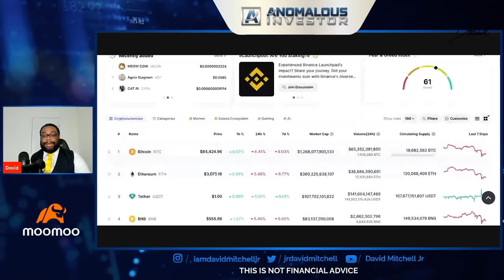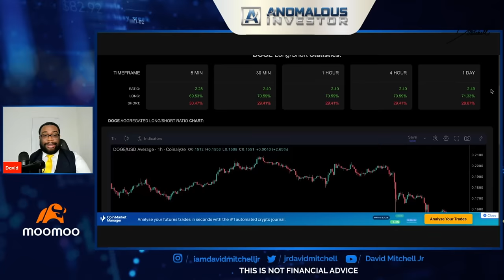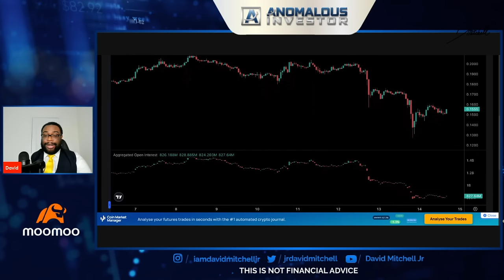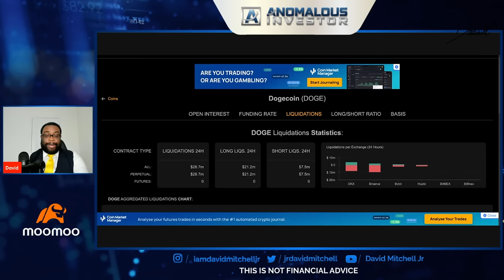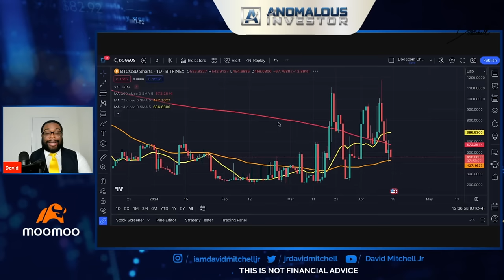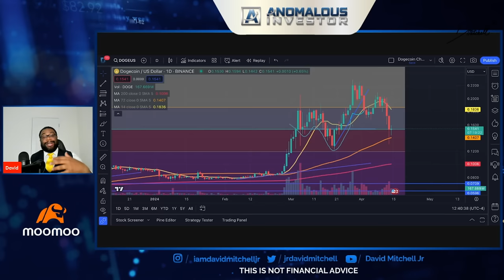Doge, What You Need To Know | War or Pre Halving Sell Off? | Next Rally? | Dogecoin News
/ davidmitchell.  .